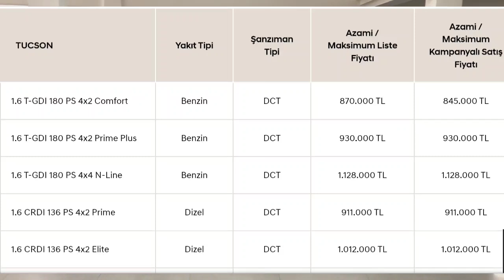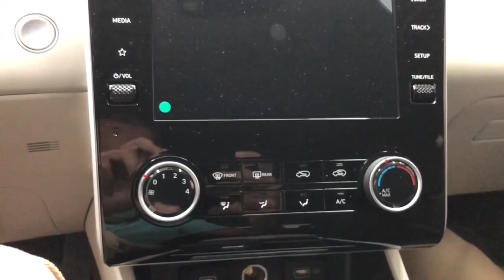Ekim 2022 Hyundai Tucson 25.000₺ Ucuzladı! Bu Fiyata Kaçmaz